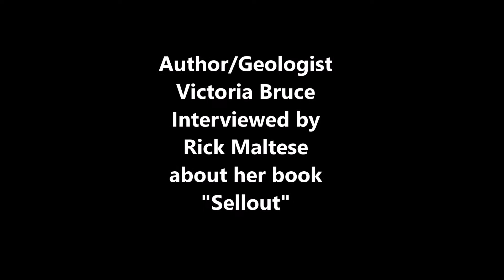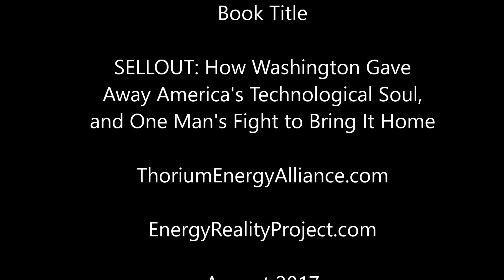Author/Geologist Victoria Bruce interviewed at TEAC8 in St. Louis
Interview with Author Victoria Bruce recorded outside the eighth Thorium Energy Alliance Conference at the Union Station Hotel in St. Louis, MO Aug. 21, 2017. She discusses her book "Sellout" about Jim Kennedy and John Kutsch who founded the Thorium Energy Alliance and their quest for deregulation of Thorium in order to expand both future nuclear projects and the Rare Earth Industry in the United States.